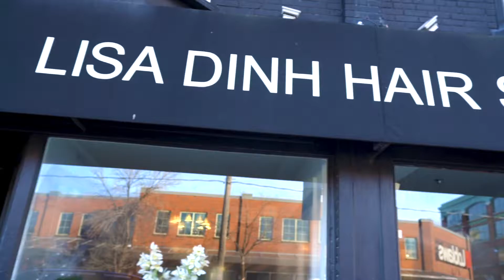Lisa Dinh Hair Salon | Digital Visionaries | Toronto Digital Marketing Agency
We covered Lisa Dinh Hair Salon's past workshop and here's a recap!

Digital Visionaries is led by professional digital marketers who understand how to leverage social media to grow businesses. Through strategic social platforms management, attractive content creation and ad campaigns, we generate leads, bring value to customer experience, and increase your revenue. Our goal is to take your online presence to the next level! We are the future using social media marketing and the visionaries to your business' success.